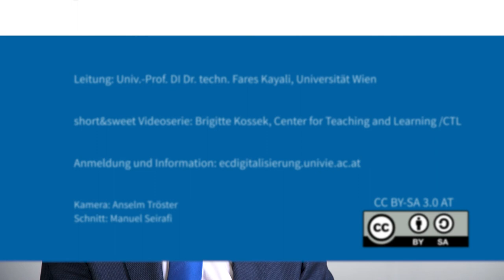Short&Sweet Summary 2: Ringvorlesung „Digitale Transformationen“, WS 2019/20, Uni Wien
Die Vortragenden der Ringvorlesung „Digitale Transformationen“ (WS 2019/20), Uni Wien, erörtern, kurz zusammengefasst, die Frage „Welche Herausforderungen bringt die Digitalisierung mit sich?“ Die Ringvorlesung findet im Rahmen des EC „Digitalisierung verstehen und mitgestalten“ statt Leiter des EC: Univ.-Prof. DI Dr. techn. Fares Kayali, Zentrum für LehrerInnenbildung, Uni Wien. Short&Sweet Preview Videos sind von allen Vortragenden auf der Website der Ringvorlesung zu finden.